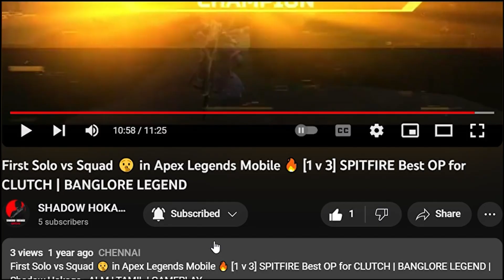Genshin Impact Gameplay 6 | The Outlander Who Caught the Wind | World Quest [CRAFTING] PRIME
Genshin Impact Gameplay 6 | The Outlander Who Caught the Wind | World Quest [CRAFTING] PRIME | SHADOW HOKAGE GAMING

Gameplay walkthrough 6
Thankyou For Watching👀

Musician: Jeff Kaale